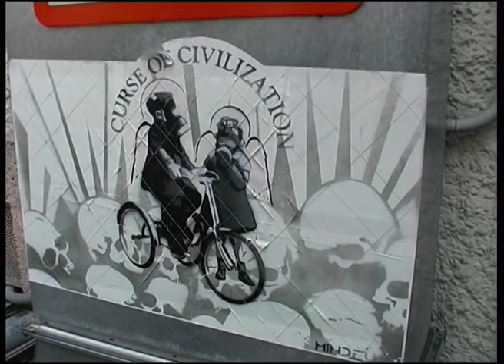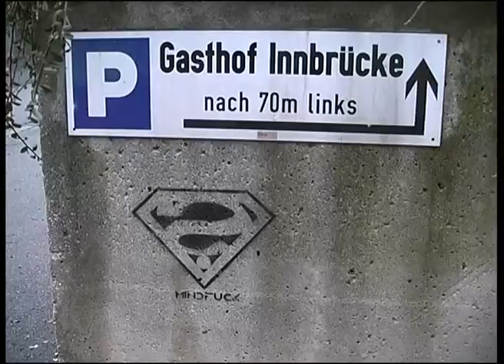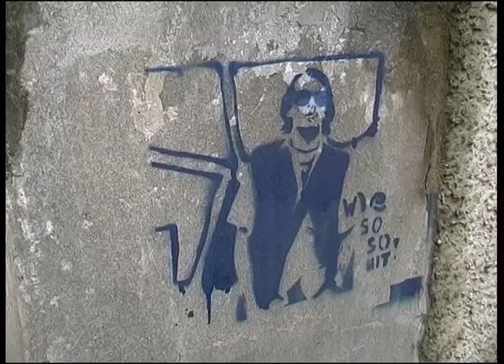stencil graffiti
Spaziert man durch Innsbruck und lässt seine Blicke einmal auf alte Hausmauern und in die Ecken wandern, entdeckt man seit einiger Zeit bunte Männchen, Portraits, Zitate... an den unterschiedlichsten Orten. Bei den Graphiken handelt es sich vorwiegend um ästhetisch anspruchsvolle, kreative und oft sozialkritische und politische Motive in realistischen Designs bis hin zu Comic-Styles.
zzapp.tv hat mit einem Insider gesprochen, der bei einem Stadtrundgang davon erzählt, worum es bei stencil graffities eigentlich geht, wie man sie herstellt, welche Qualitätsansprüche und Kriterien es an Motiv und Platzierung gibt...